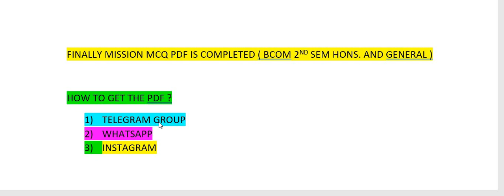Mission Mcq bcom second semester all subjects pdf download | How to download bcom Mcq pdf 2022